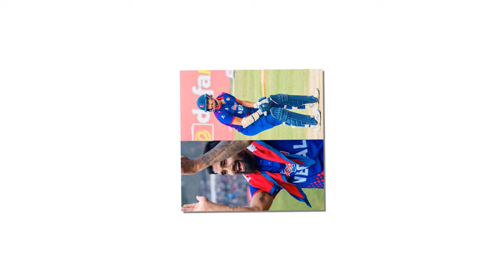खुशखबर:नेपालका ६ क्रिकेटरलाई USAओपन खेल्ने निम्तो || nepali players in amrica open cup